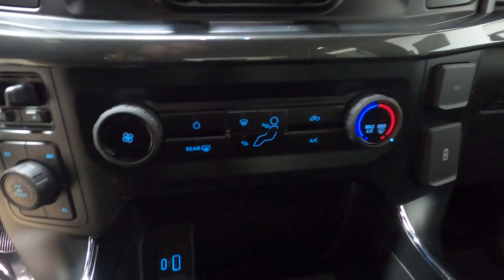New 2023 FORD F-150 XL Truck For Sale In Columbus, OH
Please visit Ricart Ford to view this New AGATE BLACK METALLIC 2023 FORD F-150 XL for sale near Columbus, Ohio.

Stock #: FTP1813

Description:
2023 FORD F-150 XL
New 2023 Ford F-150 Truck is For Sale in Columbus, Ohio. This model has a 5.0L V8 engine, Automatic transmission, and is finished in Black paint. Whatever questions you might have about this vehicle, you can be certain that our sales advisors can assist you every step of the way. On top of that, our financing experts are prepared to help you find the lease or finance option that is right for you. Find us at 4255 S Hamilton Road in Groveport, OH 43125, servicing customers throughout Central Ohio.